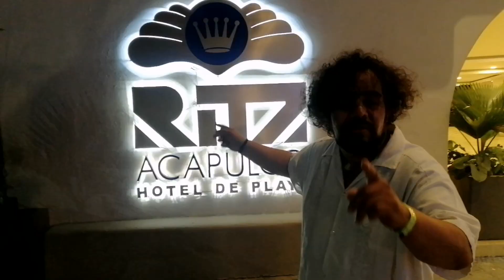SHOW NOCTURNO HOTEL RITZ ACAPULCO, DESPUES DE OTIS, REGRESA EL TURISMO.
BUENA OPCION EL HOTEL RITZ, INCLUYE SHOW NOCTURNO, PARA TODA LA FAMILIA.
ESTAN REMODELANDO EL TEATRO QUE TENIA Y SE HABILITO ESTA ZONA.